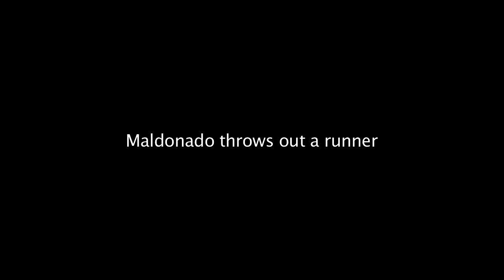Brewers vs. UWM highlights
The Milwaukee Brewers opened their exhibition season Wednesday with a game against UW-Milwaukee. It marked the first time the Brewers have played a college team. Video courtesy of Milwaukee Brewers.